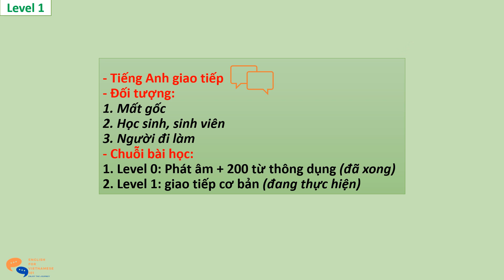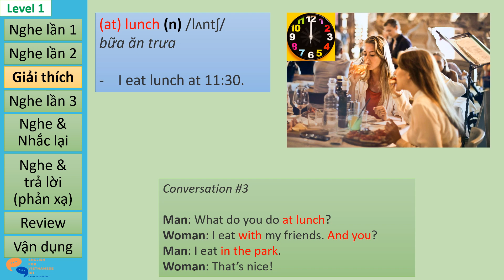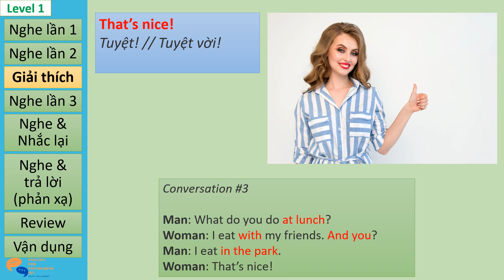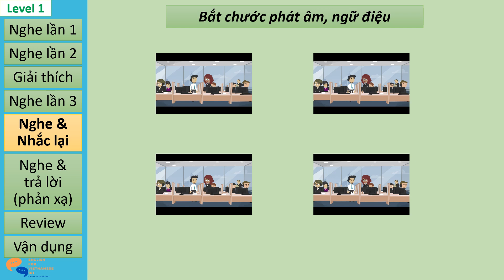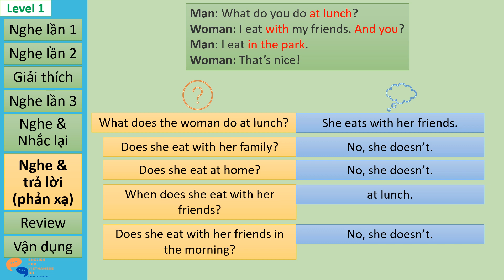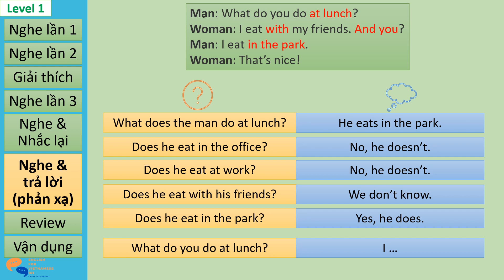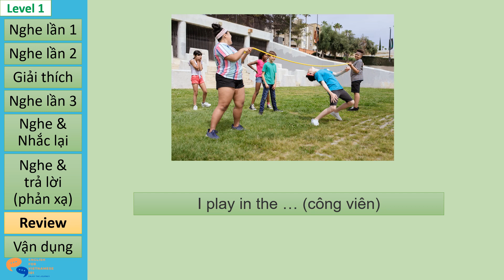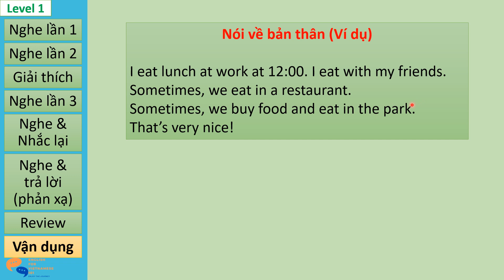(Level 1) Lesson 9: ROUTINES / Thói quen (3/4)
Đây là chuỗi videos hướng dẫn học Tiếng Anh giao tiếp trình độ A1 (Level 1).

🎯 Sau khóa học này, bạn có thể:
- Giao tiếp cơ bản, tự tin các tình huống, chủ đề thông dụng như: gia đình, đồ ăn, thể thao, sở thích, ...
- Nâng cao vốn từ vựng (~1,000 từ)

⏱️ Thời gian học dự kiến: 6 tháng

📗 NGUỒN TÀI LIỆU:
🎬 TIMESTAMPS:
0:00 Intro
0:55 Nghe lần 1
1:30 Nghe lần 2
1:58 Giải thích
5:00 Nghe lần 3
5:30 Nghe + nhắc lại
6:34 Phản xạ
11:28 Review
13:40 Vận dụng
15:10 Bye